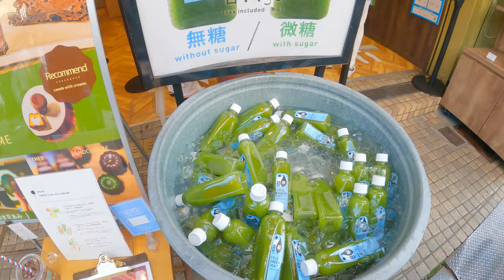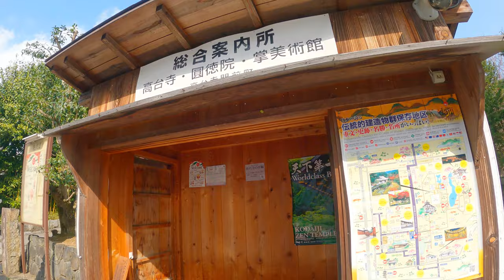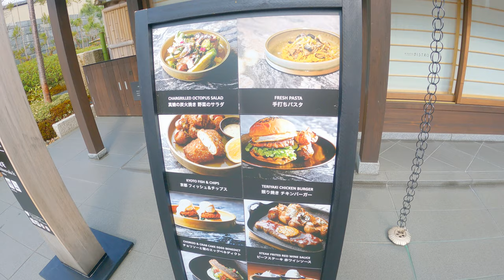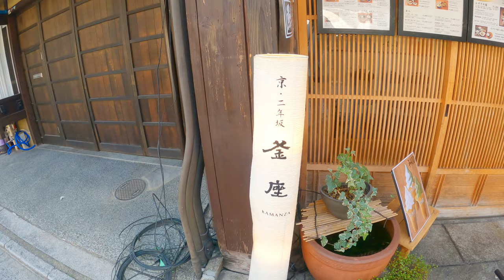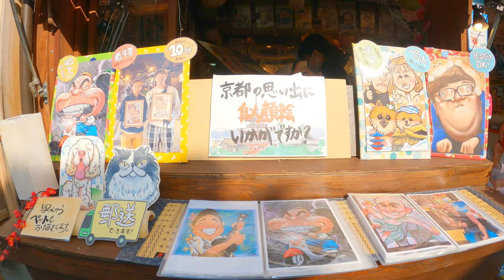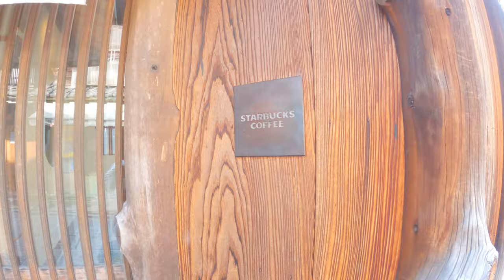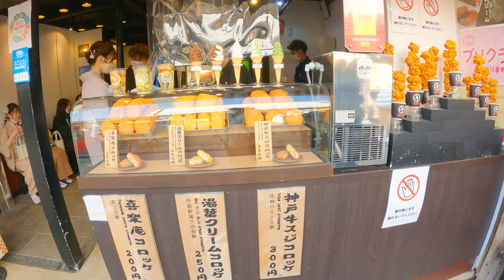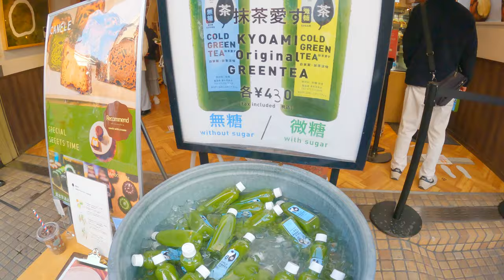[4K] Kyoto Kiyomizudera kawaii kimono walks trip, Japan.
It is a walking channel where you can walk while feeling the four seasons of Kyoto.

this time
This is Kiyomizu Temple.
The number of tourists has increased significantly.

We will preserve various forms of Kyoto.

[4K]The sound of rain and the lights of the town. Walking Kyoto, Japan.

[4K] Recommended Nishiki Market in Kyoto. It is a shopping

[4K]It's a beautiful season, 🌸cherry blossom🌸 viewing walk in Kyoto, Japan. April 2022

Japan walk! Lunch time in the business district of Kyoto.[1080p 60fps]

Japan walk. God of study. Wander in Kitano Tenmangu Shrine.

A big temple to go on a school trip in Kyoto. [1080p 60fps] wander in Nishihonganji temple.

Kyoto school trip, stroll around Kiyomizu-dera [1080p 60fps]

-camera-
Gopro hero9
DJ Iosmo pocket
-Gimbal-
hohem iSteady Pro4